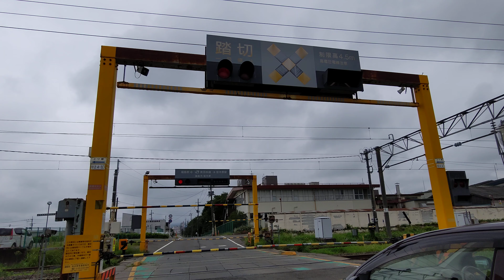奥羽本線 門型踏切 猿内踏切 つばさ131号 通過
2021年8月22日　奥羽本線　門型踏切
猿内踏切　山形新幹線つばさ131号　通過